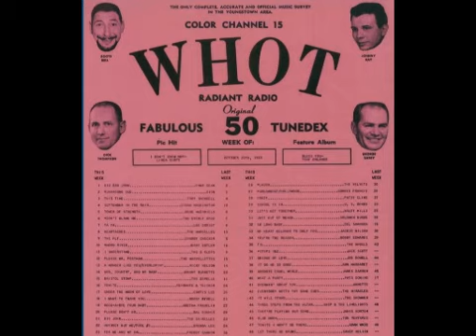WHOT Radio Youngstown--Jan. 1st, 1973--Big Al Knight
Big Al (aka Dick Thompson) is rocking out this New Year's day on his normal 12:00am-6:00am graveyard shift. Listen for a WHOT staple for many years--Hollywood reporter Jimmie Fidler.